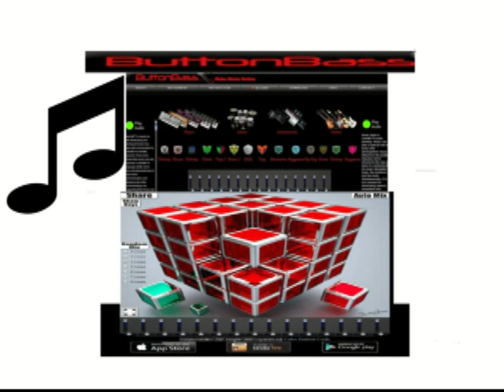Сам создай музыку-легко.Обзор программы . Удачи!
Видео .Не приобретая муз инструментов ,можно легко создать свою мелодию применяя программы интернета.